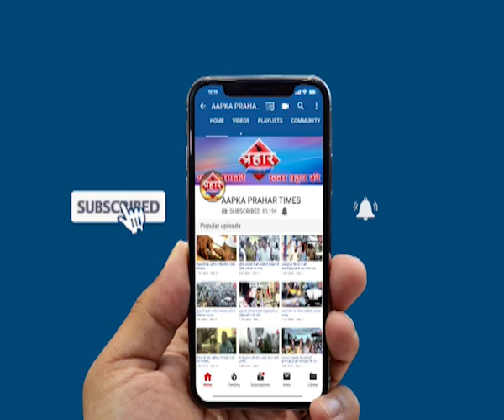दिवा में विजली सही नहीं हुई तो शिव सेना अपनी स्टाइल में कर दिखाए गी | Firoj hashmi | Prahar Times -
एक महीने में विजली दिवा में सही नहीं हुई तो
शिव सेना अपनी स्टाइल में कर दिखाए गई ,
शिवसेना ने निकाली विजली विभाग कार्यालय पर मोर्चा
दिवा मे विजली की आँख मिचौली से जनता परेशान
विजली विभाग के अधिकारी ने एक महीने का दिया आश्वासन,

prahar times